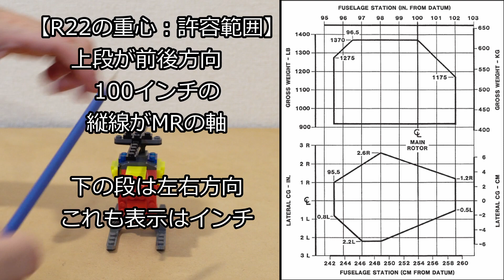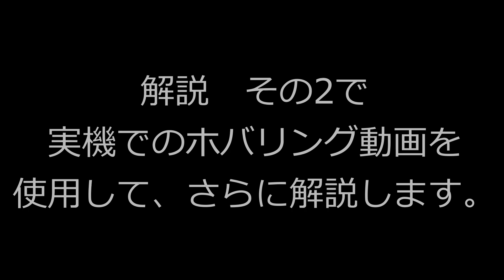ヘリコプター ホバリング姿勢解説 その1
シングルローター（＋テールローター）の一般的な
ホバリングの姿勢について理論的解説をしました。

これはその１で、ヘリの模型（Logo）を使用して、ボイスで解説しています。
（その２は実機動画で解説しています。）

ホバリングはただ水平に止まっているだけではありません。
ヘリの操縦はいろいろ考えることが多いですが、
その中でもホバリングも非常に気をつかう操作の一つです。

特にこれからフライト訓練をされる方には
参考になると思います。